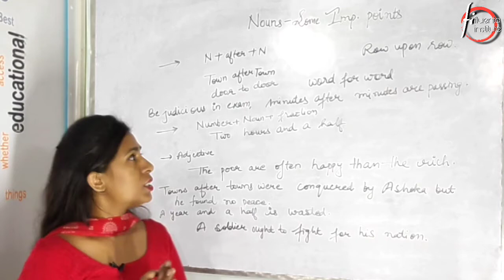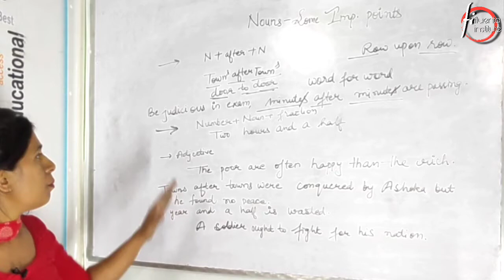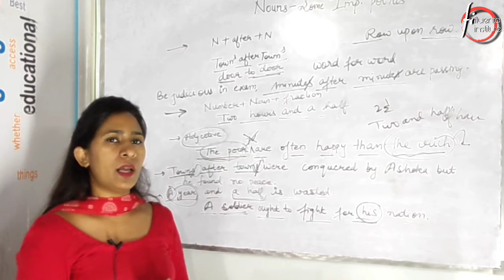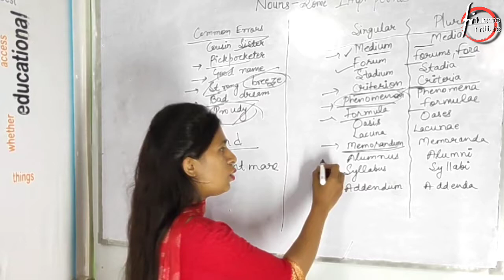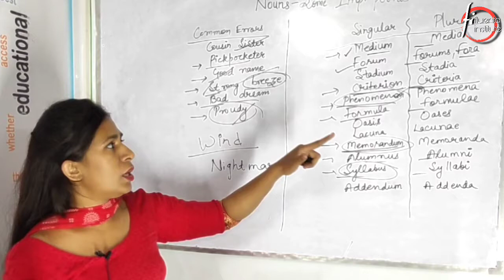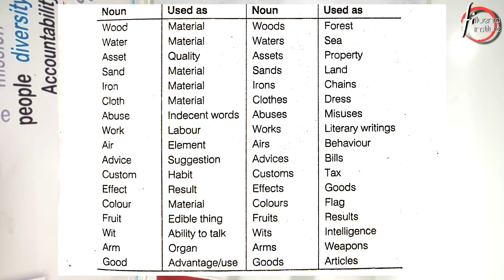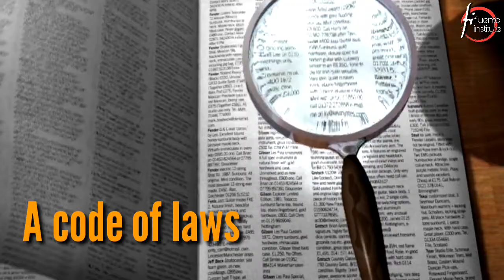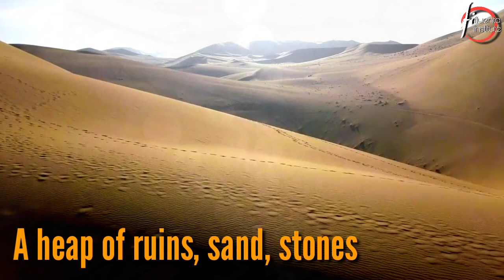Important Rules Of Noun | Noun Rules For Competitive Exams | Noun For SSC CGL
Noun English Grammar | Types Of Noun | What Is Noun | What Are The Types Of Nouns | Noun Ke Prakar

Hii Everyone I am Rajni your English Trainer. Welcome To Fluenta Institute English Classes.

About This Video:
In this video we are going to learn some most important rules of Noun. These rules of noun are very important for every competitive exam even that is SSC oriented or any other. So we have very important rules related to Noun these rules of noun have been asked in competitive exams many times.
Noun is one of the most important topics. Often questions are seen in competitive exams from Noun. Topic Noun is very important for the competitive exams like SSC, CGL, CHSL, MTS, DSSSB, KVS, PRT, BANKING and many more other exams for government jobs.

About The Channel:
Apart from this we provides you other knowledgeable videos ralated to Facts, History, Motivation and Many more to enhance your knowledge.